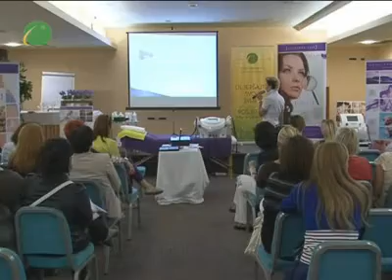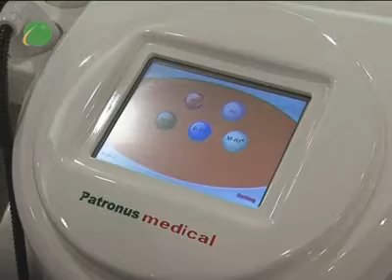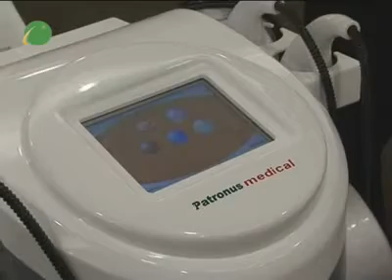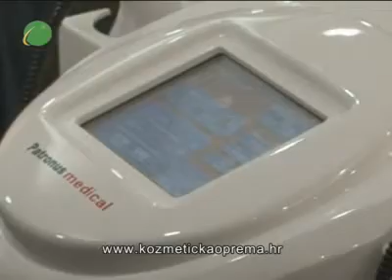Svijet ljepote - Patronus Medical